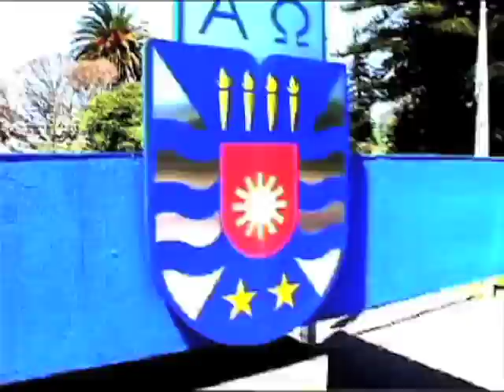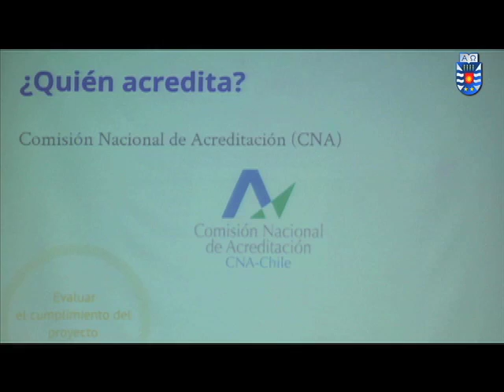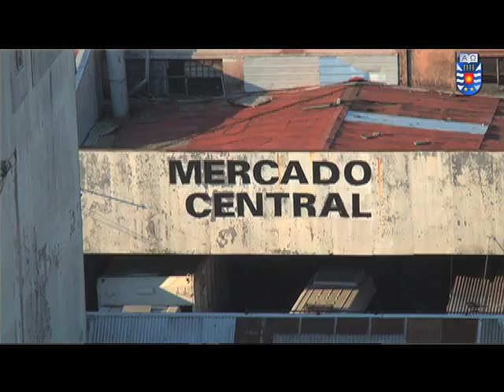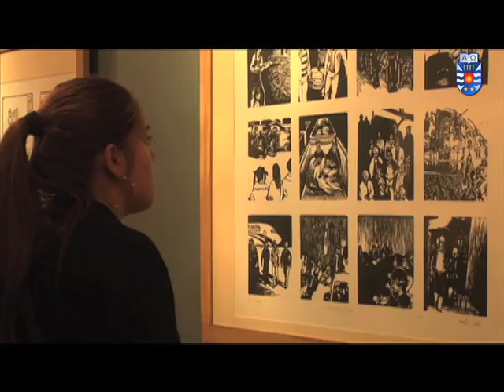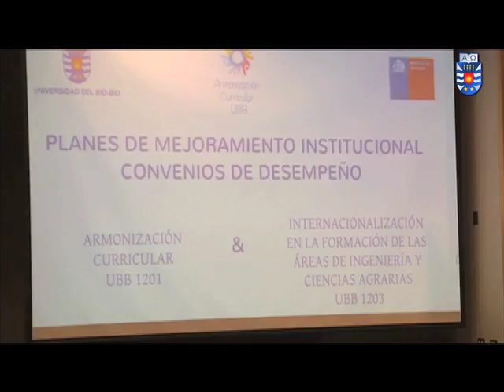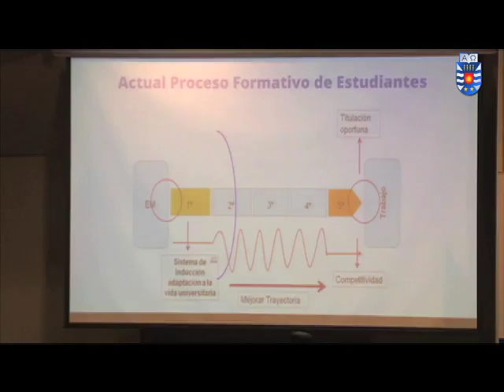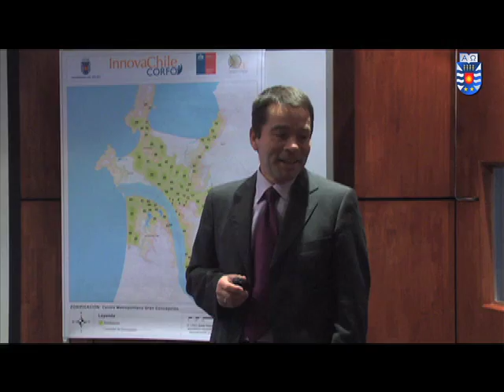Noticias UBB Capítulo 36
Noticiero de UBBTV